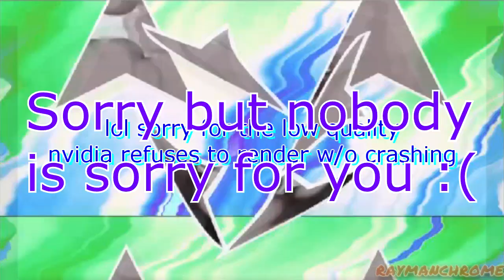Sapphire is too fragile, buy Ignite, but if I touch Ignite Muppet FX, the video ends - RaymanChrome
Round 3/13 vs myself in 2^X seconds tennis. 2^3=8